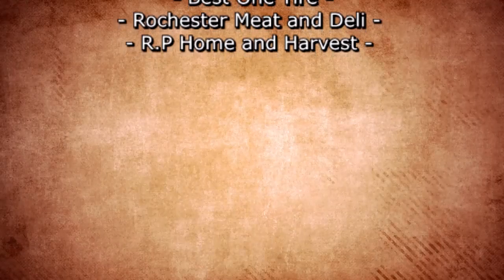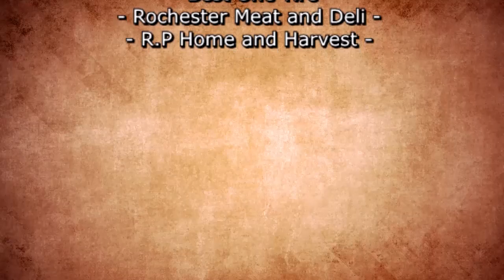Fulton County 4H Fair Horse and Pony Showmanship and Equitation Shows 7-11-22